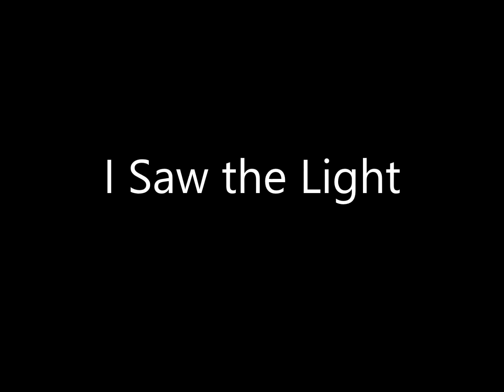Basix - Illuminate - 02 I Saw the Light